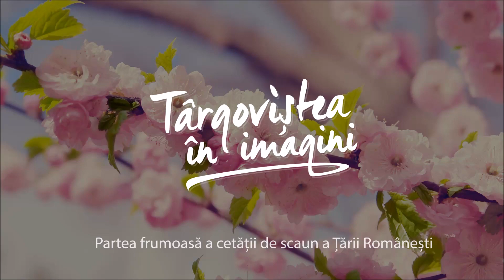Corul Facultății de Teologie Târgoviște - În locașul lui Crăciun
În locașul lui Crăciun

Corul Facultății de Teologie și Științele Educației, Universitatea "Valahia" Târgoviște

Concertul de Colinde al Arhiepiscopiei Târgoviște
Casa Tineretului, Târgoviște

15 Decembrie 2016